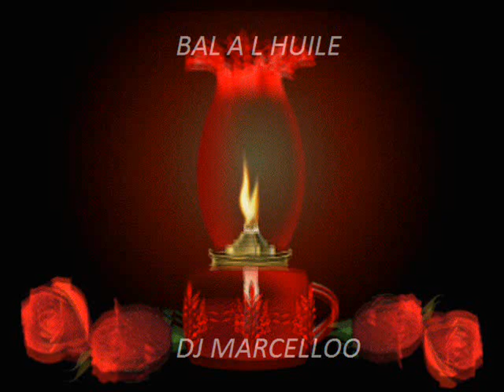TRAD . REEL DES SOUCOUPES VOLANTES -1994 LA BOTTINE SOURIANTE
LA BOTTINE SOURIANTE  1994